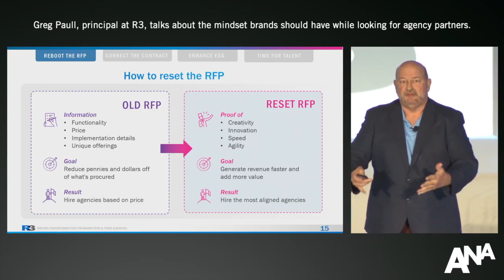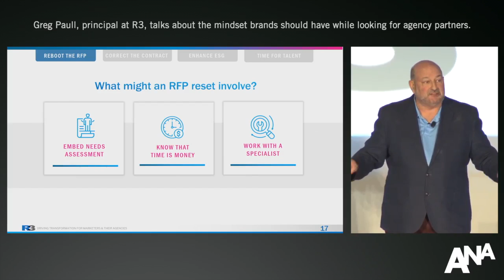Client-Side RFPs Have Been Focusing on the Wrong Things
Greg Paull, principal at R3, explains why client-side marketers have to change their mindset when it comes to RFPs, both to save time and their sanity. He also offers some tips on what this change in mindset should look like.

This clip was produced using the AI-powered platform, Snackable. To learn more about Snackable, visit them